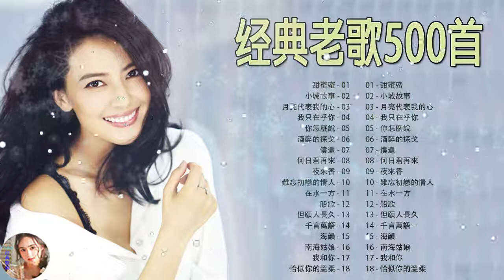【经典老歌】70、80、90年代经典老歌尽在 经典老歌500首 | 70、80、90年代经典老歌尽在-经典老歌500首网 | 國語90年代金曲 🌸 (1990s Chinese pop songs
【经典老歌】70、80、90年代经典老歌尽在 经典老歌500首 | 70、80、90年代经典老歌尽在-经典老歌500首网 | 國語90年代金曲 🌸 (1990s Chinese pop songs), 【经典老歌】70、80、90年代经典老歌尽在 经典老歌500首 | 70、80、90年代经典老歌尽在-经典老歌500首网 | 國語90年代金曲 🌸 (1990s Chinese pop songs), 【经典老歌】70、80、90年代经典老歌尽在 经典老歌500首 | 70、80、90年代经典老歌尽在-经典老歌500首网 | 國語90年代金曲 🌸 (1990s Chinese pop songs)